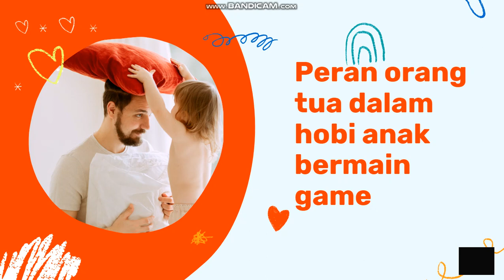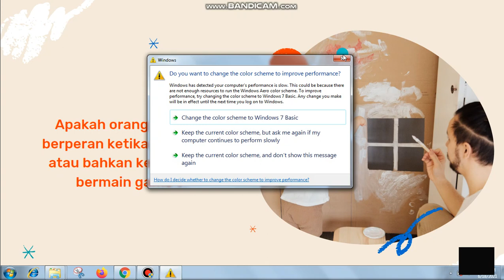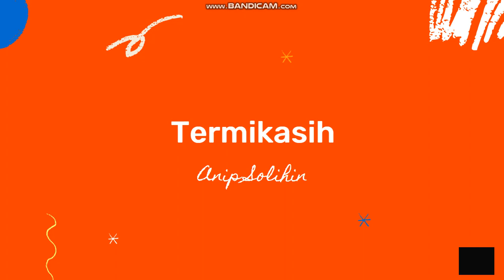Game online / Bikin kecanduan Bukan 100% kesalahan anak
Video ini berbagi mengenai peran orang tua dalam hal kecanduan anak bermain game online. Semoga bermanfaat.